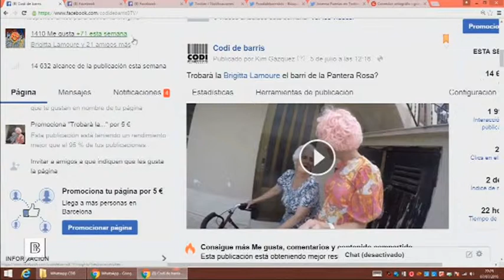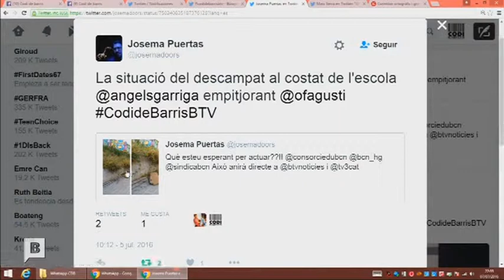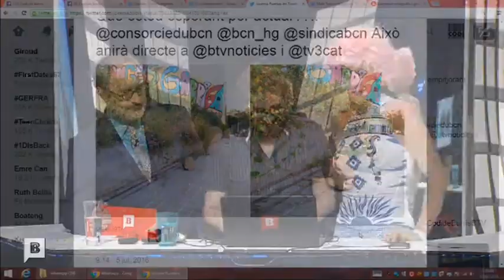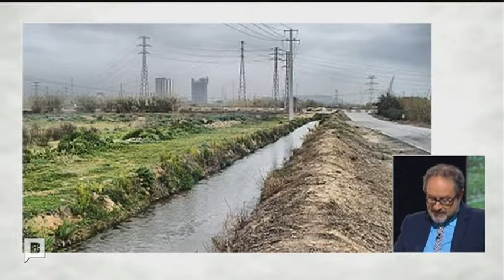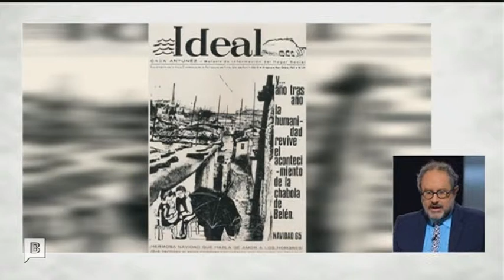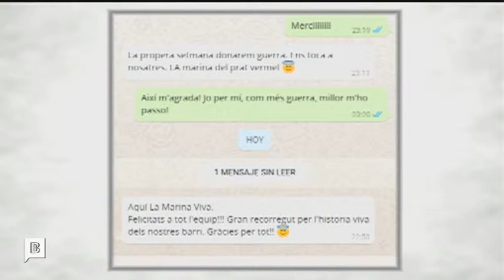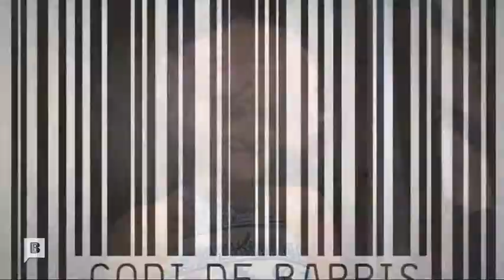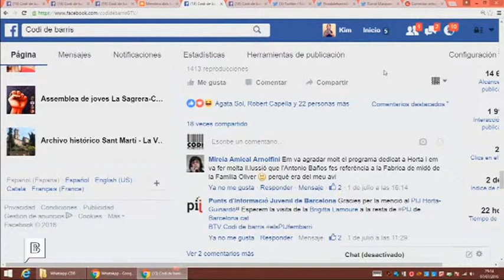Codi de barris - La Marina del Prat Vermell - betevé